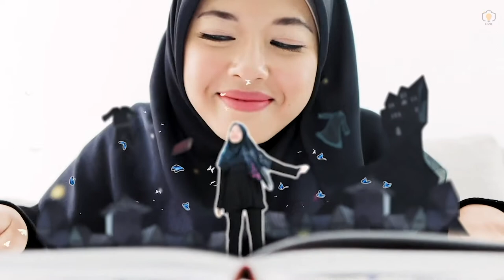K-Drama Series Hijab - by FPK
Contoh hasil video creative hijab dengan konsep sesuai request...
Yuk mari disimak videonya, siapa tau kakak terpikat melihat video ini. Semua video di FPK bisa di request sesuai keinginan dan kebutuhan kakak, jadi langsung aja hubungi admin FPK untuk info lebih detailnya  ya ❤️